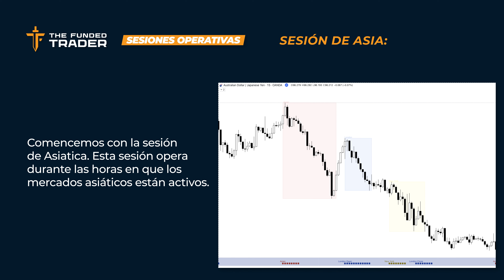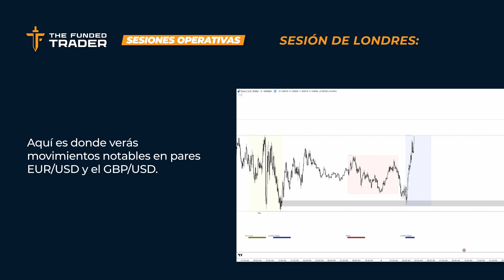¿Qué son las sesiones operativas? | TFT Spanish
Primero, es importante entender qué son las Sesiones Operativas. Estas son los horarios en los que los mercados están abiertos para la negociación de divisas. Estos horarios varían según tu zona horaria.

Las tres sesiones de trading principales son:

Sesión de Asia: open from 12:00 am to 9:00 am UTC

Sesión de Londres: open from 7:00 am to 4:00 pm UTC

Sesión de Nueva York: pen from 1:00 pm to 10:00 pm UTC

las Sesiones Operativas son fundamentales y conocer sus características puede marcar la diferencia en tu estrategia.

Eso es todo por hoy. Espero que esta información te haya sido útil. ¡Hasta la próxima!

DESCARGO DE RESPONSABILIDAD: El comercio de instrumentos financieros, incluidas las actividades de comercio simulado en un entorno simulado referenciado o realizado utilizando The Funded Trader LLC, puede implicar un riesgo sustancial de pérdida y no es adecuado para todas las personas. La valoración de instrumentos financieros, incluidas valoraciones simuladas, como contratos simulados de cambio extranjero, futuros simulados y opciones simuladas, puede ser altamente volátil y fluctuar significativamente, por lo que los clientes pueden perder o ganar más de su orden de comercio de demostración inicial. El impacto de eventos estacionales y geopolíticos puede estar ya incorporado en los precios simulados del mercado. La naturaleza altamente apalancada del comercio, incluido el comercio simulado, significa que incluso pequeños movimientos de precios pueden tener un gran impacto en una cuenta de comercio de demostración, lo que podría resultar en pérdidas o ganancias simuladas sustanciales. The Funded Trader LLC no ofrece ni proporciona recomendaciones de comercio o inversión, y cualquier decisión de comercio o inversión que tome es completamente su responsabilidad y bajo su propio riesgo. El rendimiento pasado no garantiza necesariamente resultados futuros. El rendimiento citado representa el rendimiento pasado en un entorno simulado y no garantiza el rendimiento actual o futuro ni que no se produzcan pérdidas. Las cuentas y actividades comerciales discutidas en este video son puramente simuladas. Cualquier objetivo de comercio, incluidos objetivos de beneficio, límites de reducción, divisiones de beneficios, asignación y otras métricas relacionadas, son virtuales y no están asociados con transacciones financieras reales y operaciones comerciales reales.